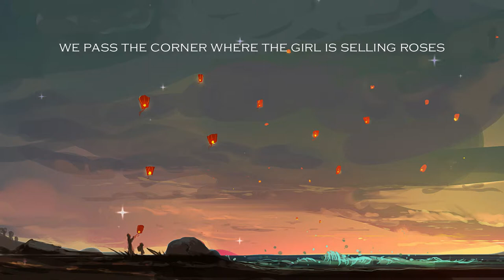Alex Siegel - Up All Night (Lyrics)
Lyrics

boats go by slowly on the old canal
a pair of tickets and your head is on my shoulder
feel so sleepy but the ride isn't over
stay up with me

up all night, up all night

we pass the corner where the girl is selling roses
down an alleyway a clock begins to chime
i think of nothing but your hand in mine

the dawn will break my heart

I DO NOT OWN THE FONTS, AUDIO & BACKGROUND PICTURE IN THIS VIDEO.